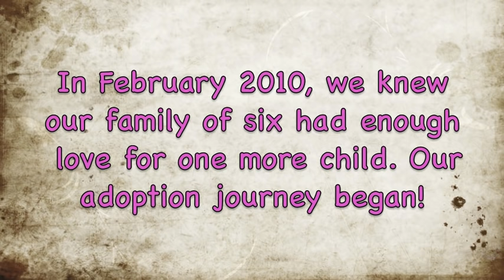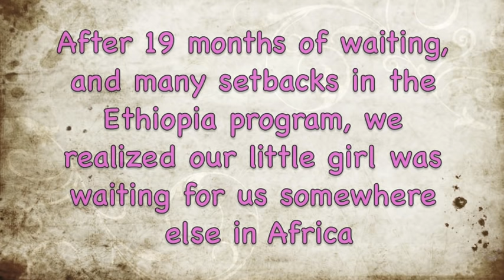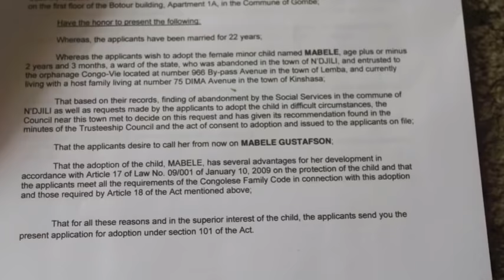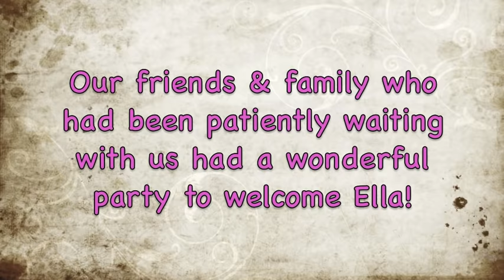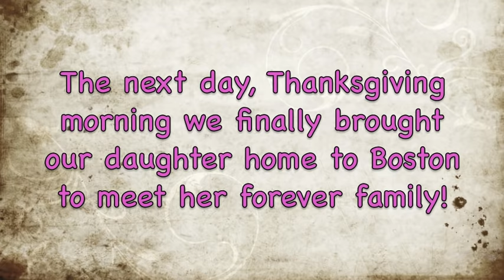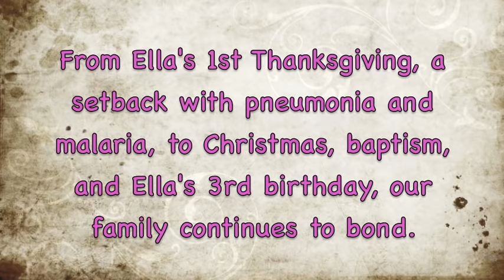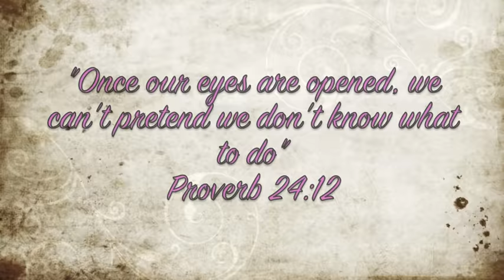Journey to Ella: A Democratic Republic of Congo adoption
This is the story of the Gustafson family's adoption of their little girl Ella from the Democratic Republic of Congo in Africa.

Songs:
Home by philip philips
Meant to be by steven curtis chapman
God Bless the Broken Road (acoustic) by rascal flatts
One less Broken Heart in the World Tonight by Matthew West
Hold us together by Matt Maher